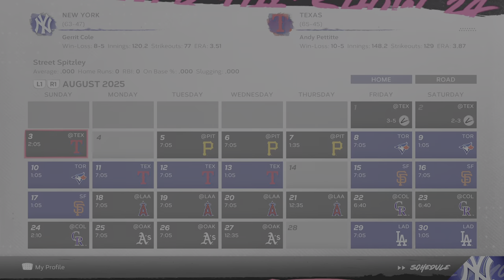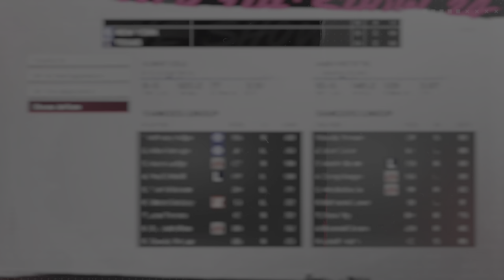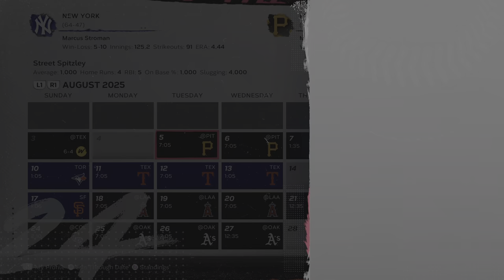MLB The Show 24 Road To The Show Episode 5: Major League Debut!